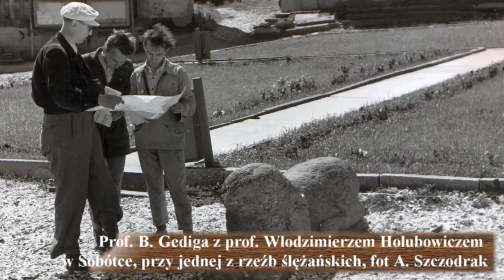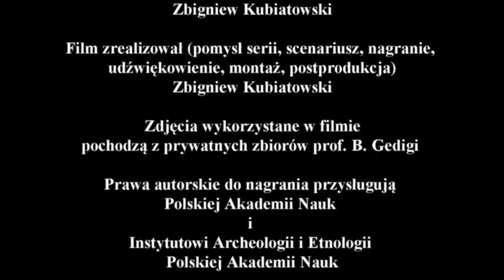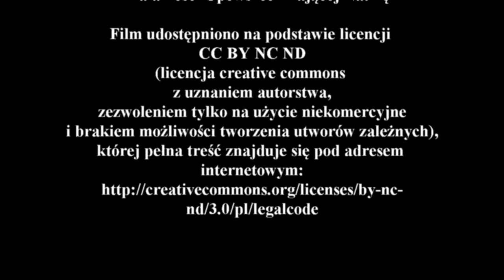Wywiad z profesorem Bogusławem Gedigą - część 4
Zapraszam do obejrzenia czwartej części wywiadu z profesorem Bogusławem Gedigą,
w trakcie którego opowie o:
-  profesorze Włodzimierzu Hołubowiczu,
- profesorze Witoldzie Henslu,
- różnicach pomiędzy archeologią krakowską a wrocławską,
- wpływie socjalizmu na archeologię i archeologów,

Podziękowania dla:
- oraz raz jeszcze dla prof. Bogusława Gedigi, który zgodził się udzielić wywiadu.

Miłego oglądania
Zbyszek Kubiatowski